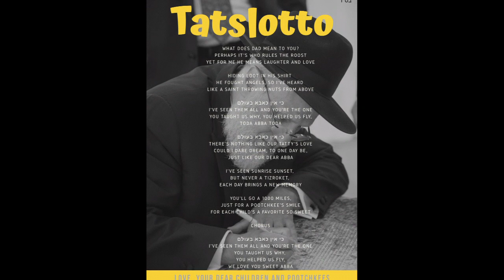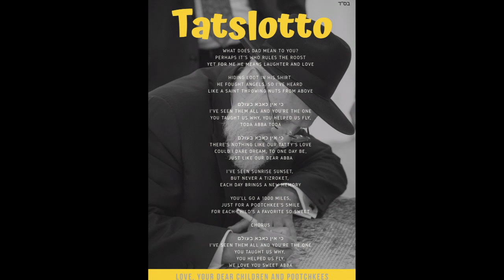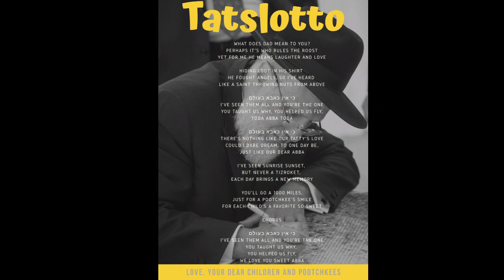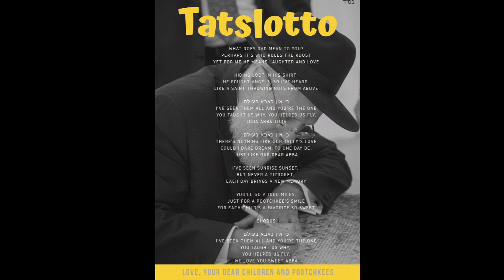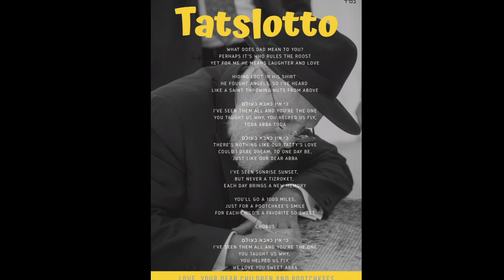Tatslotto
For the best papa in the world. אין כאבא בעולם